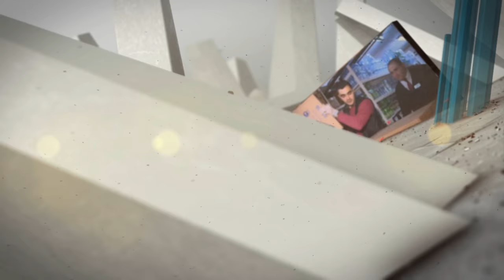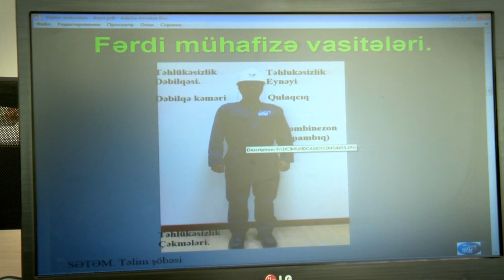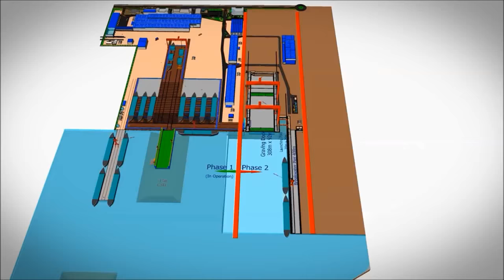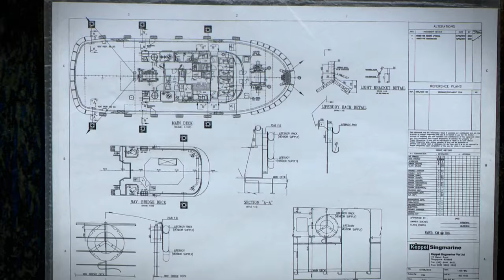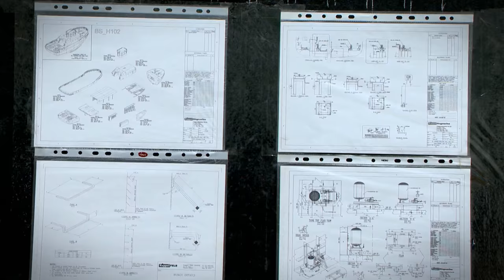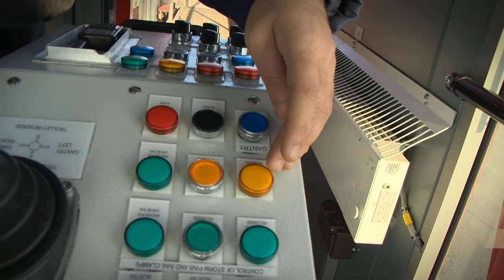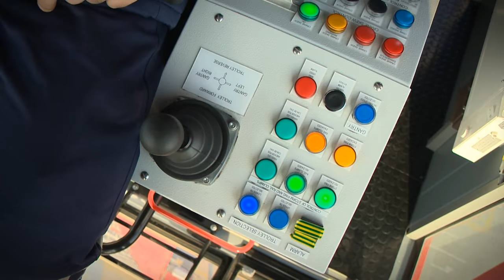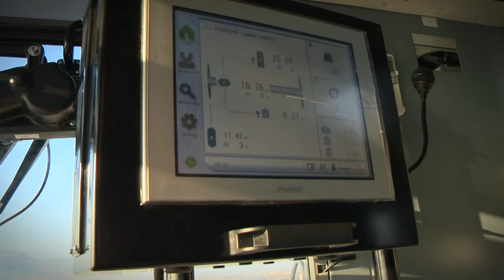İş Həmişə Var - Bakı Gəmiqayırma Zavodu 04.01.2015 (Baku Shipyard LLC)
Baku Shipyard LLC

Layihə rəhbəri və aparıcı: Fərid Rəsul